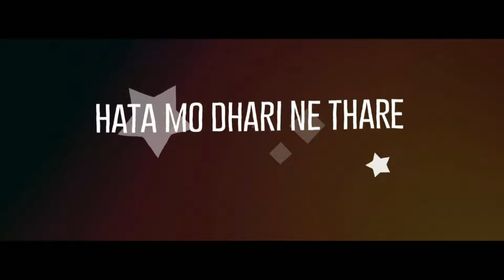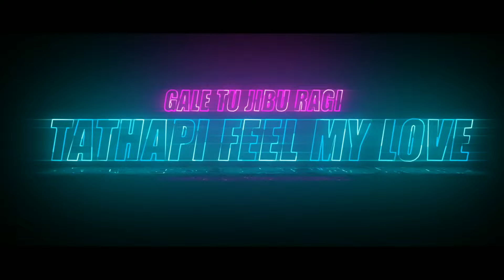Odia Nonstop Mashup Remix I Smakel I Rj I Odia Visual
Hi! I’m Odia Visual. On my channel, you will find dj remix. I love remix song and sharing my experiences with you like video editing,poster editing etc. But not song editing.

Timeline

00:00 Kuldeep Mashup - Smakel
03:02 Odia Valentine Mashup - Smakel
07:19 Odia Love Mashup - Rj

Editing and poster made by Odia Visual
Song by Smakel and Rj

Software used : Adobe premier pro , Adobe after effect,Adobe media encoder, Adobe Photoshop

Stuff which i am  using and recommended

🔺Primary Camera
🔺Secondary Camera
🔺Pc spec :
graphic card
🔺Sound system 1
🔺Sound system 2

I participate in the Amazon Services LLC Associates Program , which allows me to earn advertising fees by advertising and linking to those sites. You pay the same price for the item, I get to share the things I enjoy, and I can earn money to support my site when you purchase.

social links▶

No social media handle available right now